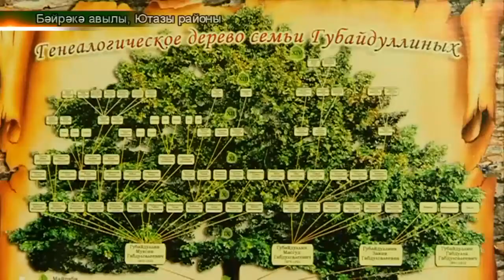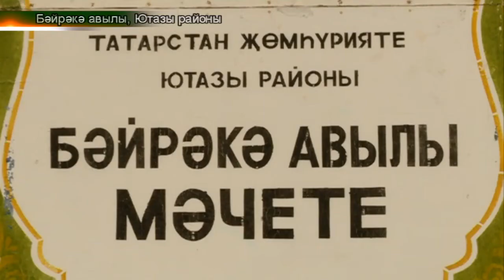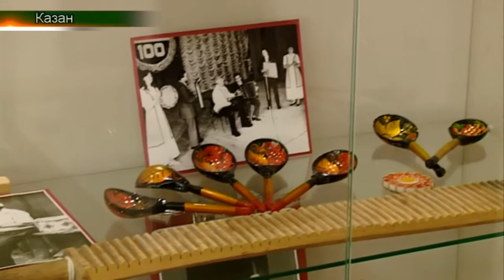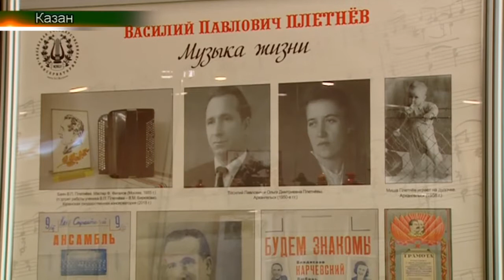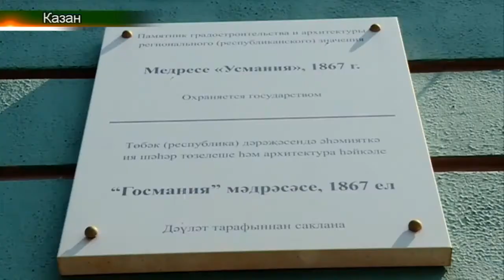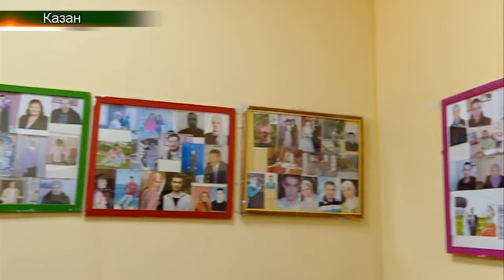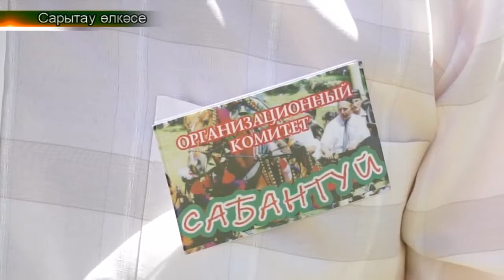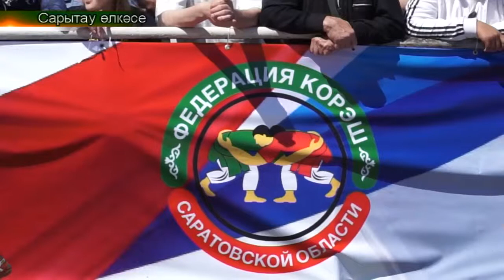Гобәйдуллиннар нәсел шаҗәрәсе. Татарлар 19/06/18 ТНВ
Гобәйдуллиннар нәсел шаҗәрәсе (Ютазы районы,Ләйсәнә)
Н.Җиһанов консерваториясенең яңа музее (Роза, Казан)
Алик Локманов 70 яшьлек юбилеен билгели (Уфа)
“Ханым” Гаилә үзәге эшчәнлеге.(Казан, Зөһрә)
Сабан туй (Саратов)

Координаты:
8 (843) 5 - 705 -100